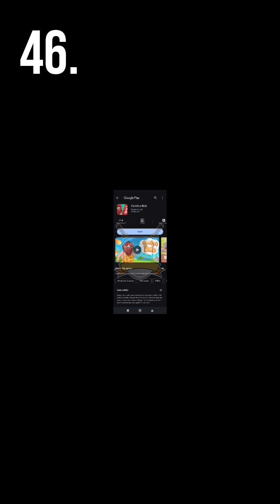#46 | Mad Skills BMX 2 | Turborilla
Well figured we'd give you a better game recommendation after all the Mobile games we played... with the appropriate credits too